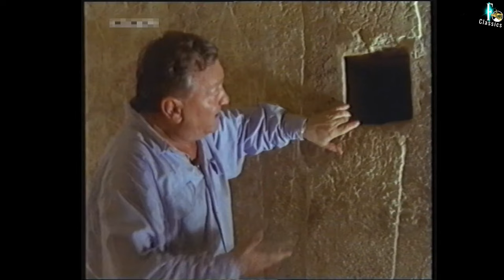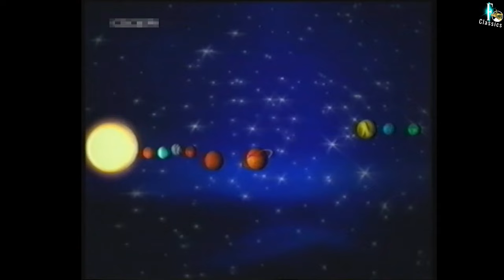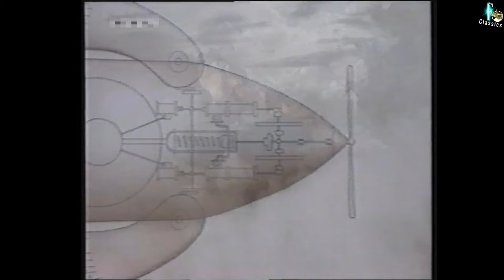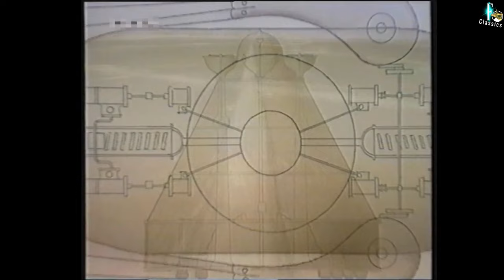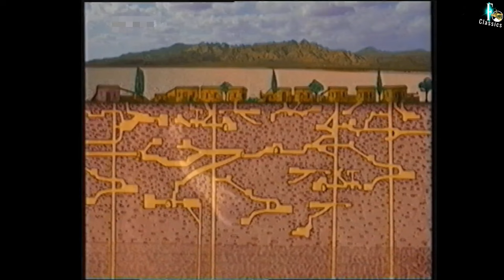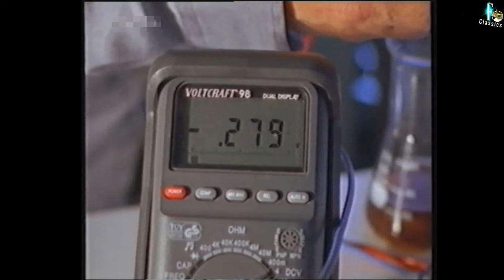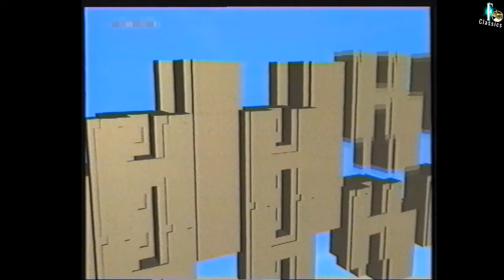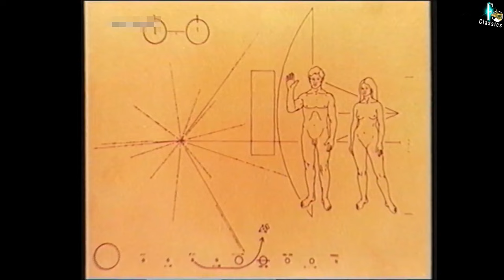Grenzwissenschaft Classics Videos, Folge #28: Erich von Däniken: Außerirdische - kommen sie zurück?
Waren die Götter Astronauten? Sind all die Götter, die unsere Vorfahren in aller Welt verehrten, einst reale Lebewesen gewesen? Außerirdische, die vor Jahrtausenden auf der Erde waren, und von unseren Ahnen für „Götter“ gehalten wurden?

Diese Astronautengötter sollen, so sagt es die Idee der Prä-Astronautik (auch Paläo-SETI) überall in der Geschichte der Menschheit ihre Spuren hinterlassen haben. In Mythen und uralten Überlieferungen ebenso wie in den Religionen der Welt und zahllosen Rätsel der Archäologie und Vergangenheit.

Niemand ist mit diesen Thesen so sehr verbunden wie Erich von Däniken. Seit nunmehr 50 Jahren spürt er diesen außerirdischen Raumfahrern der Vorzeit nach. Und überall will er Hinweise auf den einstigen Besuch von Außerirdischen in der Vergangenheit der Menschheit entdeckt haben.

So auch in dieser Folge Nr. #28 der Video-Reihe „Grenzwissenschaft Classics Videos“ aus dem Jahr 1996 mit Erich von Däniken. Eine Dokumentation mit absolutem Seltenheitswert und damit zweifellos ein „Schätzchen“ auf diesem Gebiet. Entstanden lange bevor es die weltbekannte TV-Serie „Ancient Aliens“ gab!

Euch viel Spaß mit Teil #28 der „Grenzwissenschaft Classics“.
Alle bisherigen Klassik-Videos aus Grenzwissenschaft und Mystery Files findet ihr in dieser Playlist

Bleibt neugierig…
►per klassischer Banküberweisung:
Fischinger
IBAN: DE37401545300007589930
BIC: WELADE3WXXX
Verwendung: „Spende Fischinger-Online“
► Buch- und Video-Tipps zum Thema